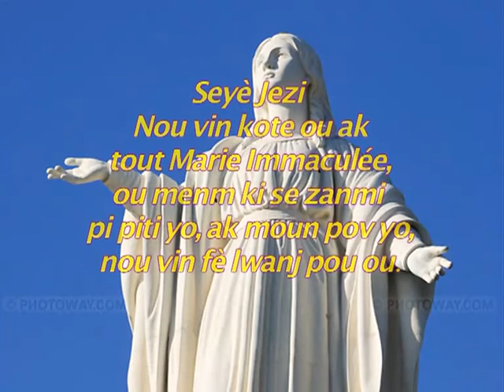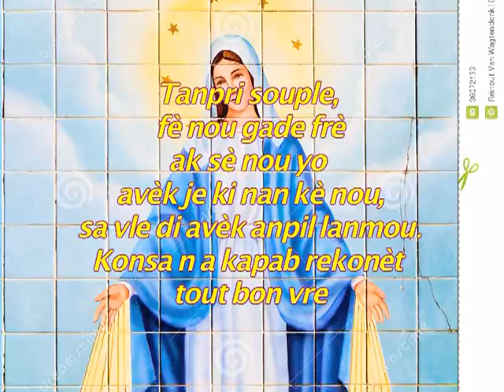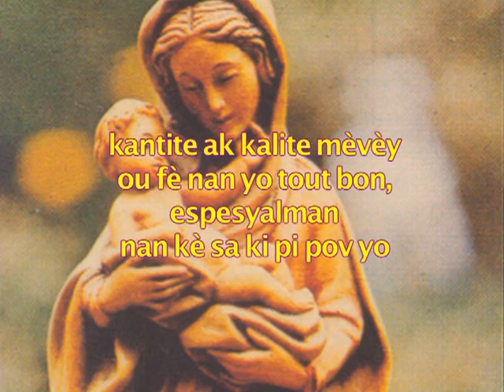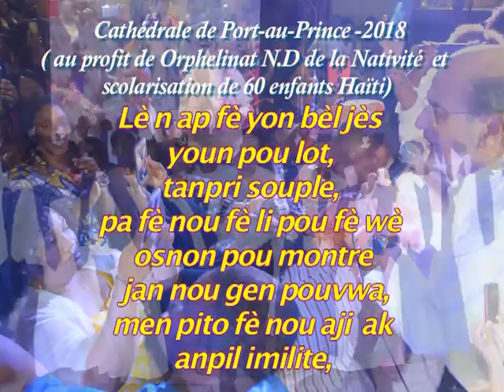DIS-LUI MARIE créole haïtien. Jean-Claude GIANADDA